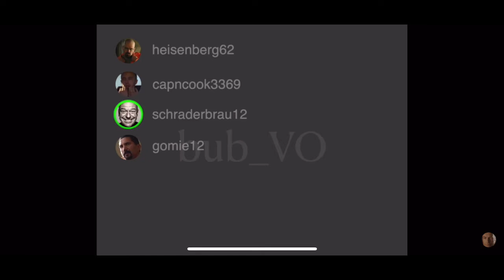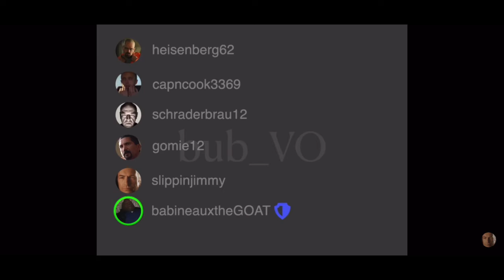Walt gamertag saga bub_VO